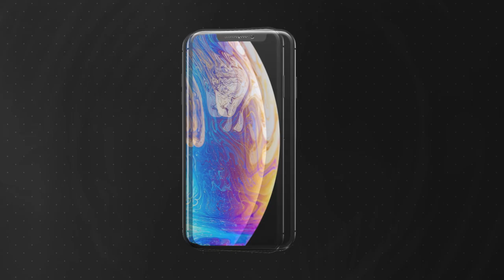Last Bike Night of the Year Held in Downtown Pikeville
The City of Pikeville hosted its final Bike Night of the year last night in downtown.